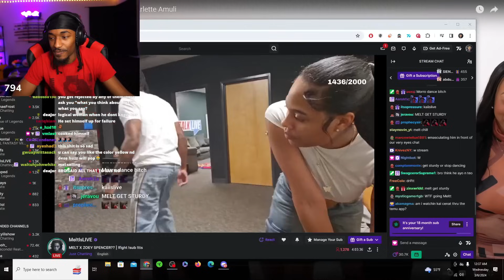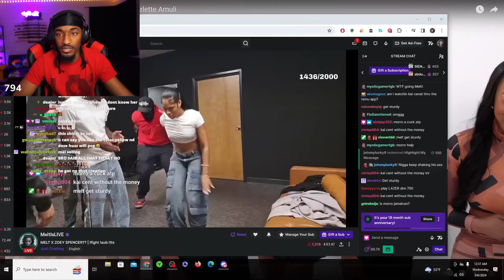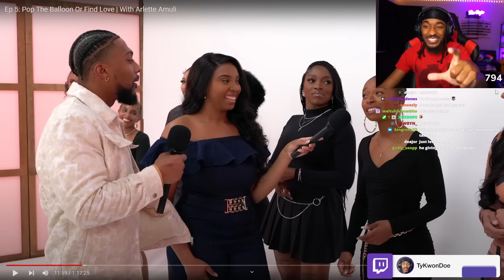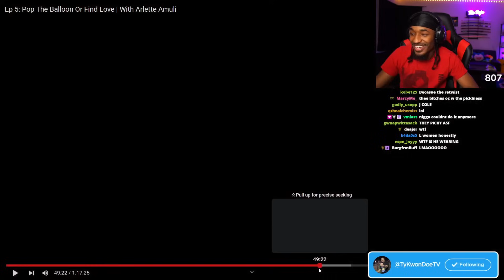This Balloon Pop Dating Show Is The New DANGER To Society...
The MOST Extreme Dating Show Competition Ever!!